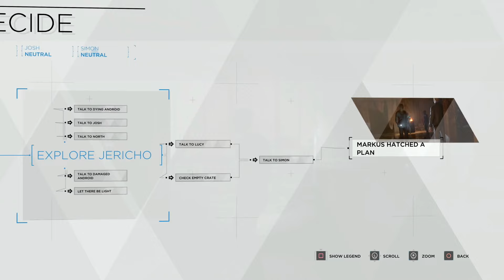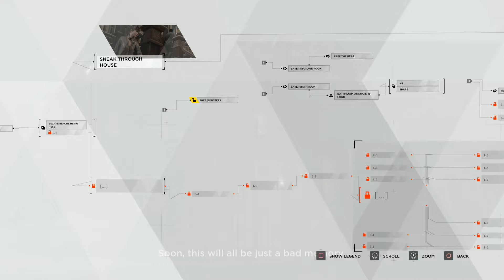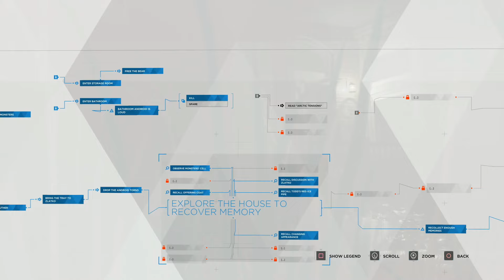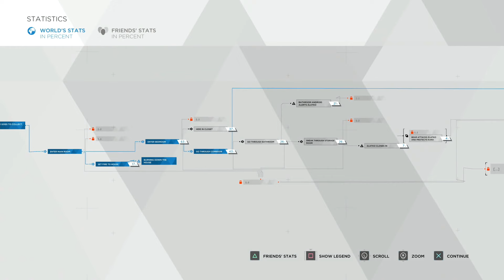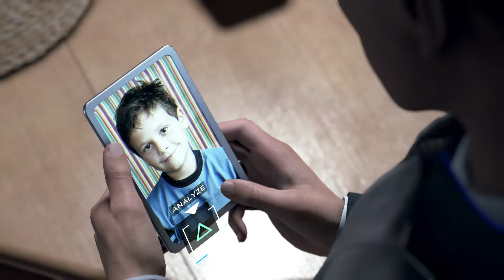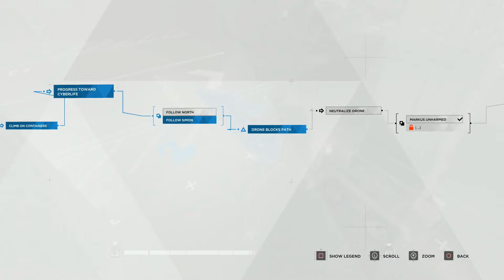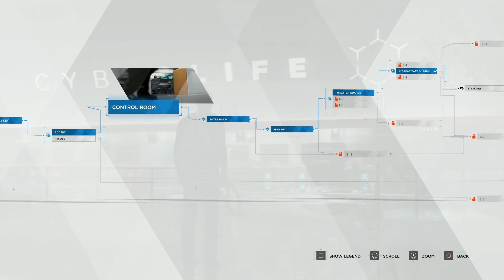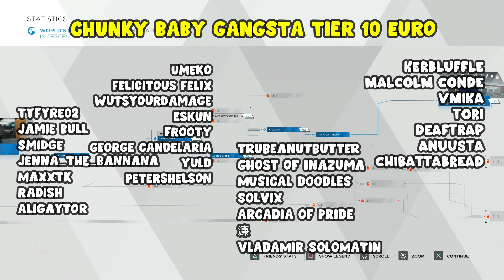LOSING MY MEMORIES - Detroit Become Human Agressive Route- Part 4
The Lets Play List, Games that will be played on the Channel